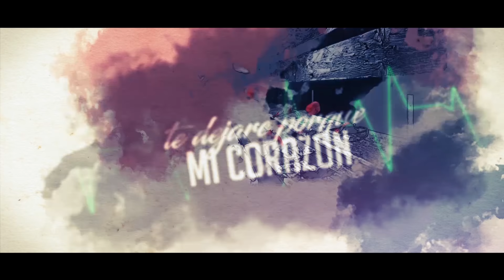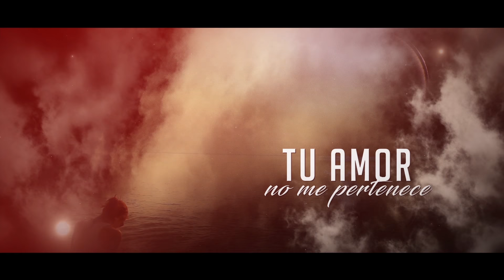Andre Marcel - He Decidido Perderte [Lyric Video]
He Decidido Perderte [Lyric Video] performed by Andre Marcel

Canal de Musica del artista Andre Marcel con toda la discografia, entrevistas, noticias y mas...

Music Channel with all the music videos of singer Andre Marcel with all music videos, discography, interviews, news and more...